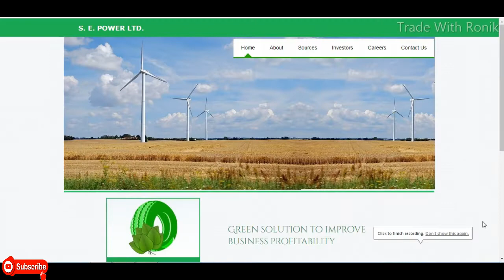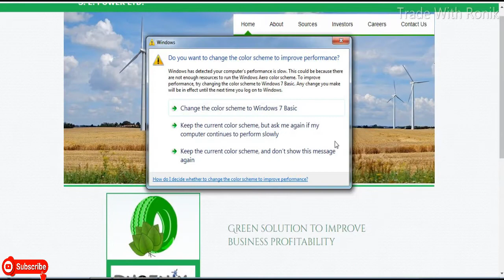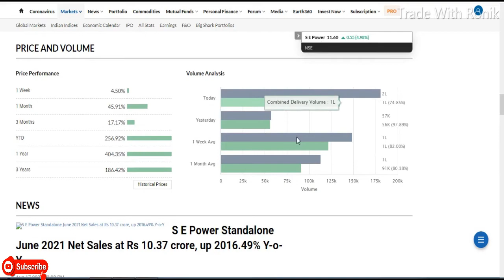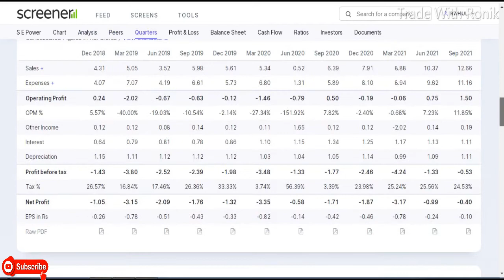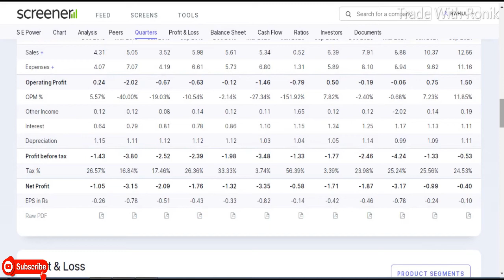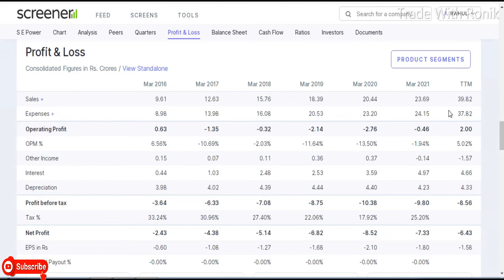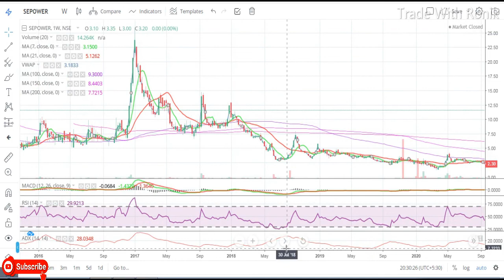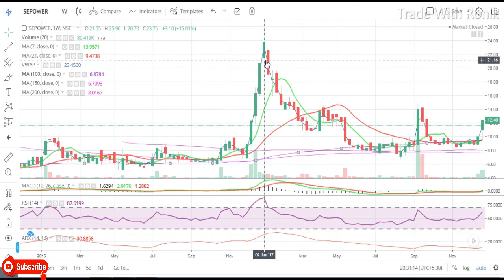S E Power Ltd || Latest Target S E Power Ltd || SEPOWER || Penny Share || Multibaggar Share